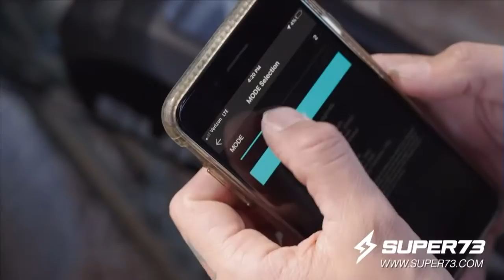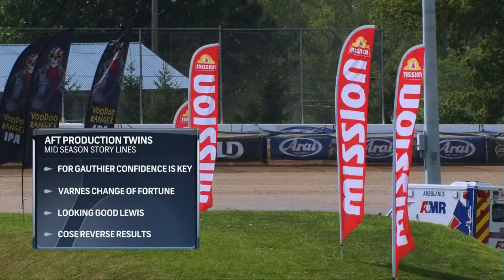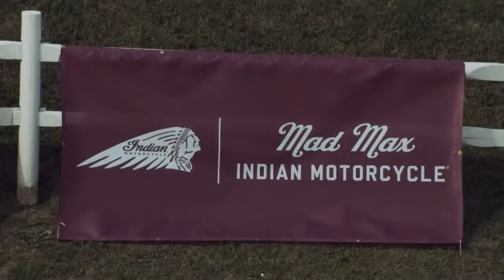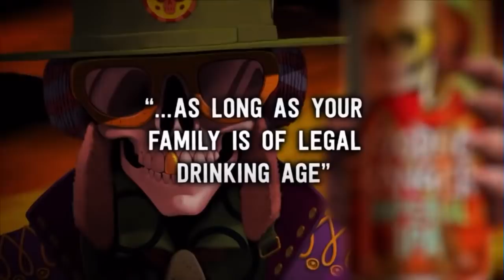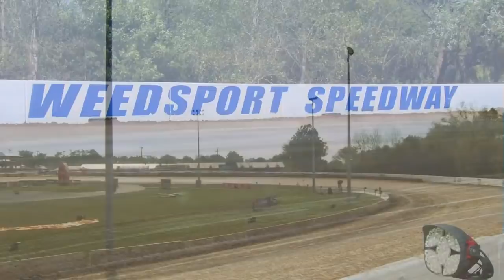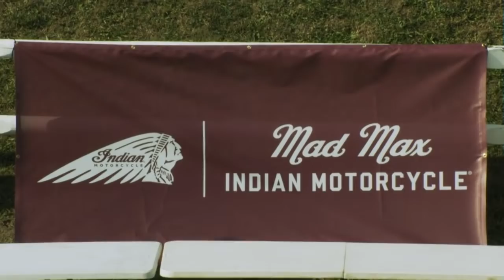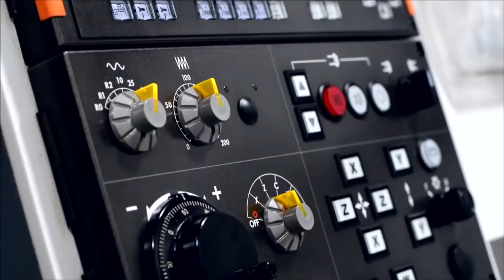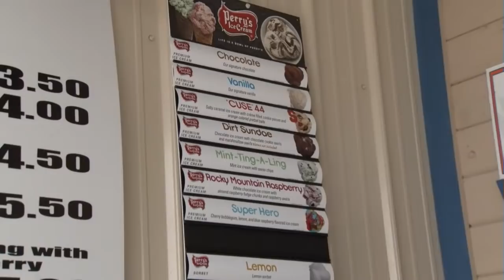Mission Foods New York Short Track I pres. by Mad Max Indian Motorcycle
We're going LIVE from Weedsport Speedway with the Mission Foods New York Short Track I pres. by Mad Max Indian Motorcycle!

All activity after Opening Ceremonies will be streamed exclusively on TrackPass on NBC Sports Gold!